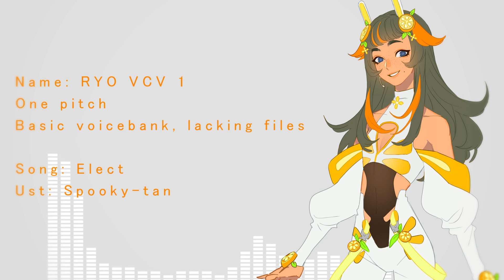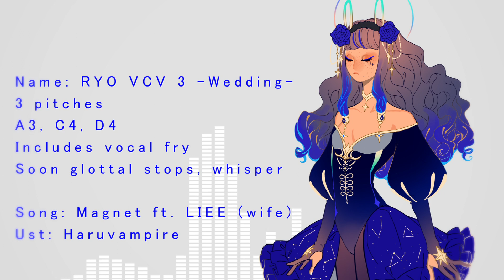【UTAUカバー】Ryo Voicebank comparison +DL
Ryo was first made when i was in high school so its probably been 4 years now considering now im at 2nd year college. Proud of my orange girl~

I will be releasing her VBs soon when im done with them, just need energy to record.

Sorry i didn't realize the part with "Apple dot com!"
The UST is by EchoBlossom123+RaspberryBell